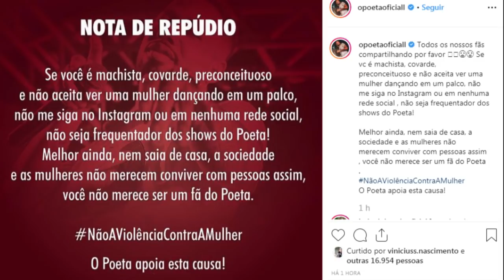Homem invade palco e chuta rosto de mulher durante show do Poeta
Na noite deste domingo (27), uma agressão em cima do palco assustou quem curtia o show do Poeta, na cidade de Pojuca, na Região Metropolitana de Salvador (RMS). Uma fã acabou sendo agredida brutalmente enquanto dançava no palco e na frente de todos que assistiam a apresentação no Clube AIP.

A jovem foi atingida com um chute no rosto por um homem que invadiu o palco de repente e surpreendeu até mesmo os integrantes da banda. Após o ataque, o agressor deixa o palco gesticulando bastante enquanto a vítima parece não entender o acontecido.